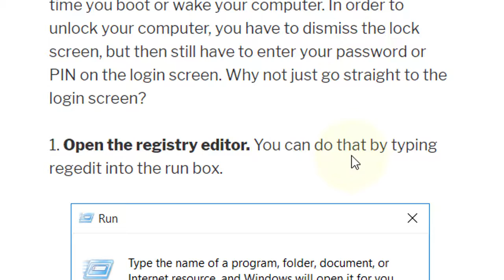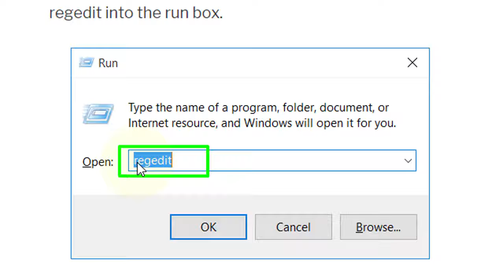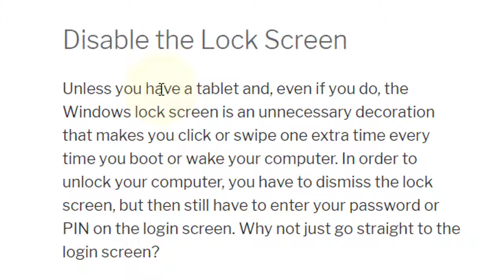how to Disable the Lock Screen in window